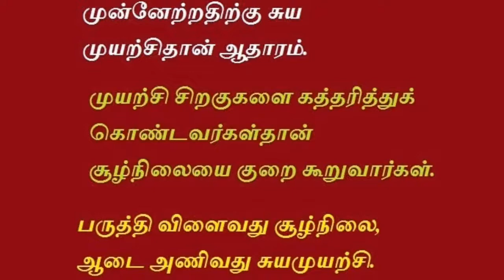pattimandram raja motivational speech | about the life of an Entrepreneur